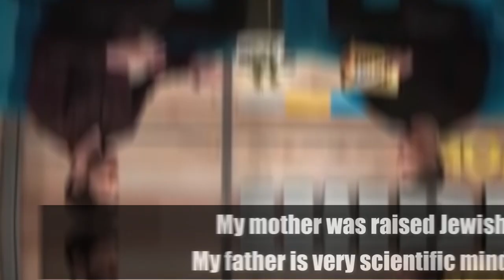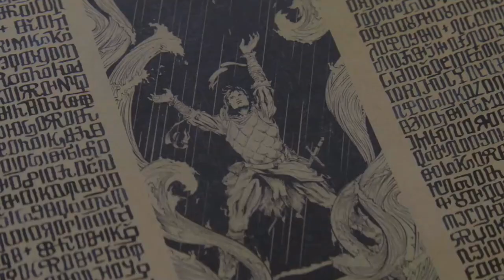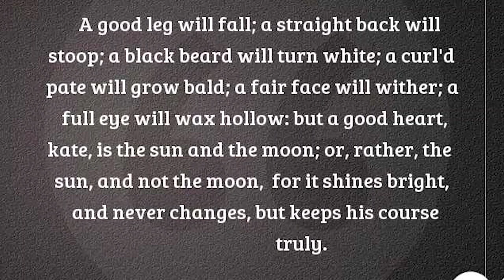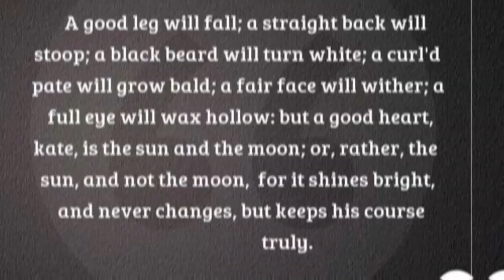Top 10 Ben Barnes Facts Every Fan Should Know 🤩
Have you watched "Shadow and Bone" on Netflix and instantly googled to know who’s playing the role of General Kirigan? Well, the dazzlingly attractive actor is Ben Barnes! I know you are eager to know more about him. Right? Then let's dig in to know 10 Ben Barnes facts about what every fan should know! Let’s jump right into it.

Streaming Theory brings to you EVERYTHING related to Video Streaming of Hit and Famous Shows from the decade and beyond. We cover the Top 10 Best Facts, Casts and Plots of Current and Upcoming Shows, Celebrities, Pop Culture, & Movies. Keep posted for regular updates!